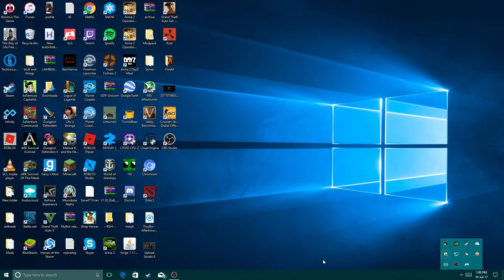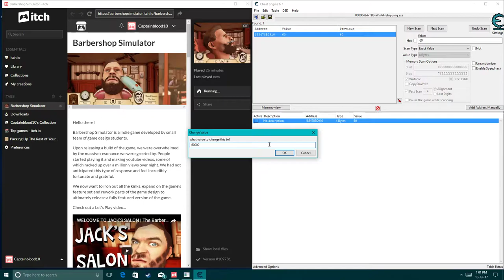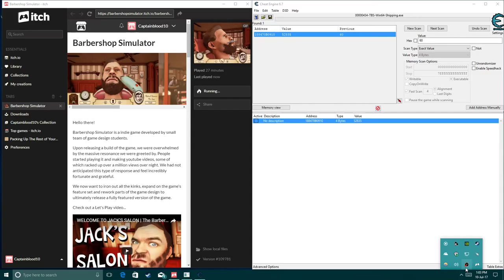*NEW* How to HACK Itch (Barbershop Simulator)